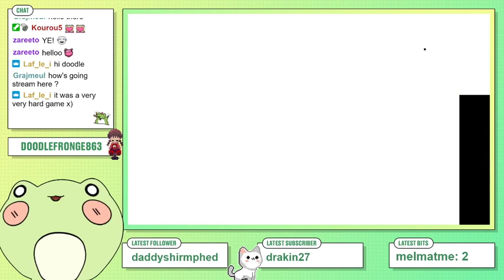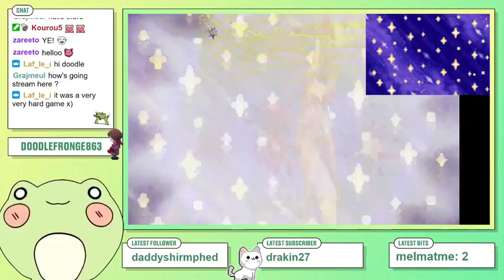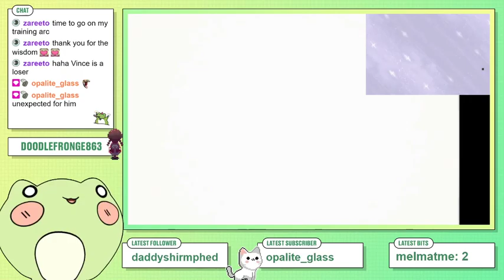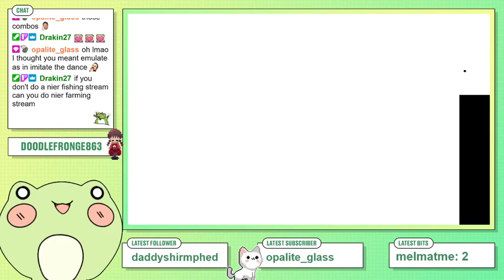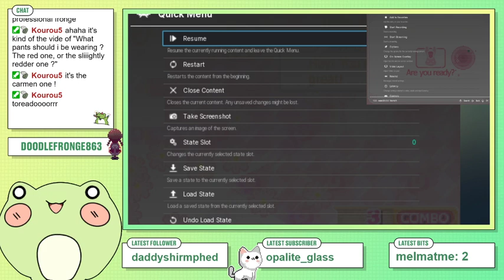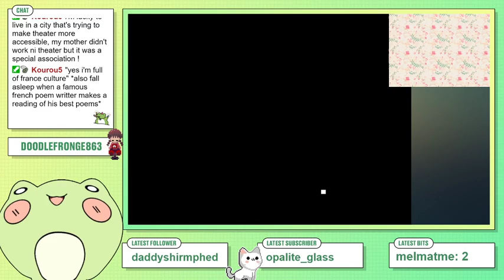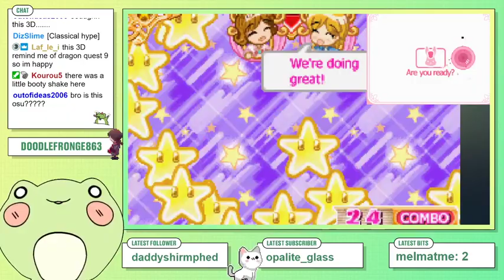Fronge plays Princess Debut part 3 - VINCE PLS STOP PUTTING BUGS IN MY FOOD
Originally streamed on April 28, 2021 on Twitch.

We continue our Vince route playthrough in Princess Debut, jam to cool DS renditions of classical songs, and yell at Vince for being a lil prick.